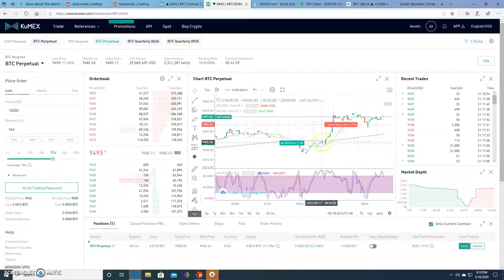my entry & exit palaybook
A tight state of the  MA